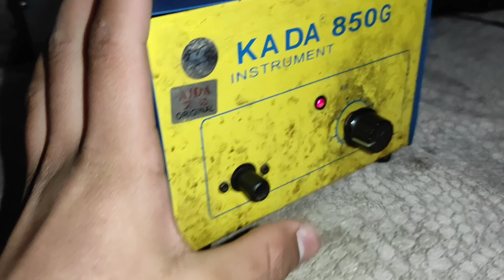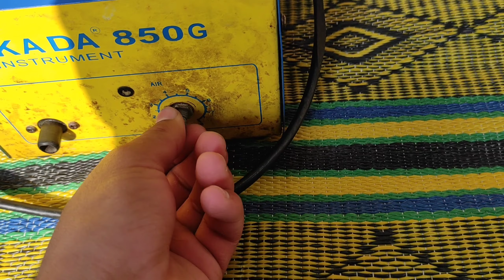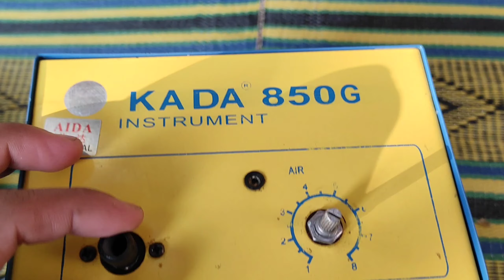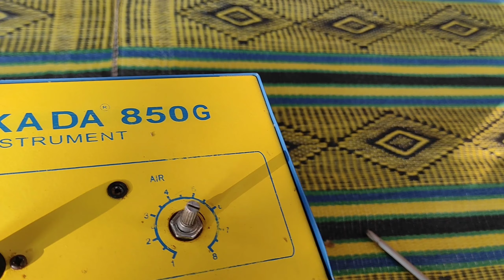How to Fix KADA 850G Low Pressure Problem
Fix your gass pressure at home